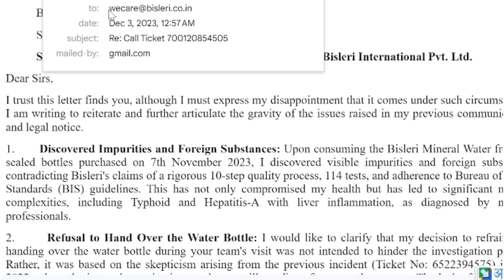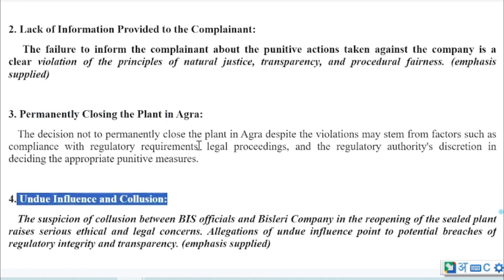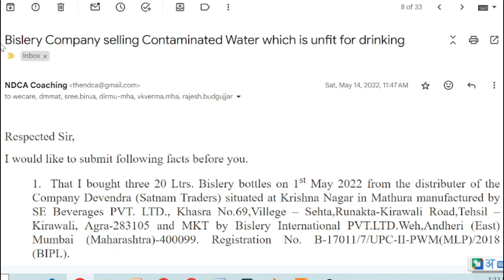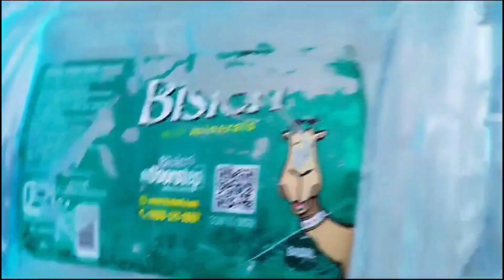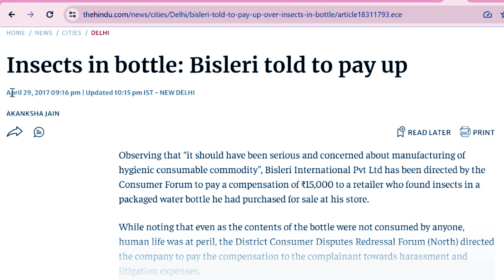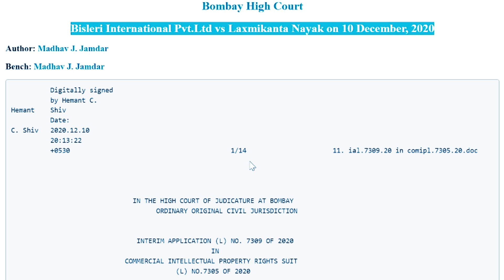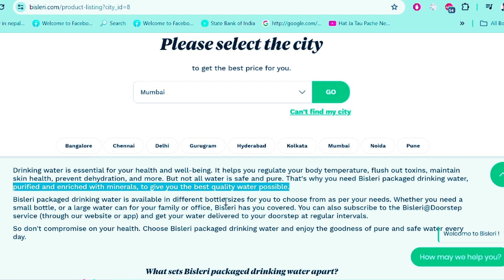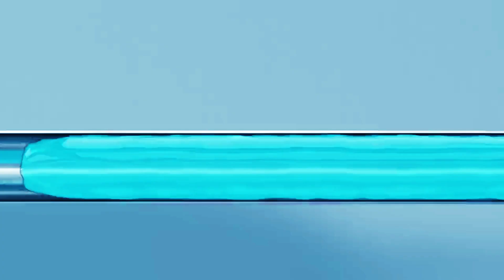🚫 Urgent Warning: Bisleri Water Contaminated! Hidden Dangers Exposed 💧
⚠️ Bisleri Exposed: Contaminated Water Found in Sealed Bottles! 🚨
Description: Discover the shocking truth behind Bisleri water contamination! Our investigation reveals foreign substances found in sealed Bisleri bottles. Protect your health and stay informed. Watch now to uncover the hidden dangers!